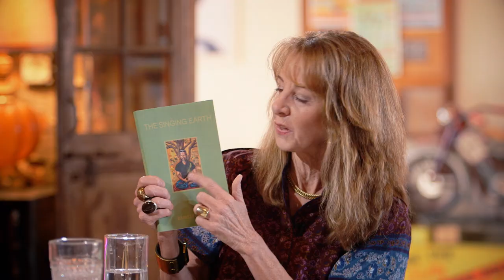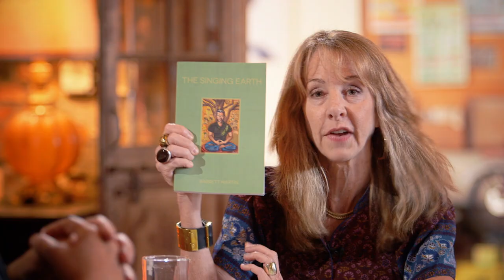Art Zone chats with globetrotting drummer & author Barrett Martin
Barrett Martin, accomplished rock drummer, shares stories from his travels and the global education that taught him a new language of drumming. His book "The Singing Earth" is available from through Sunyata Records & Books.